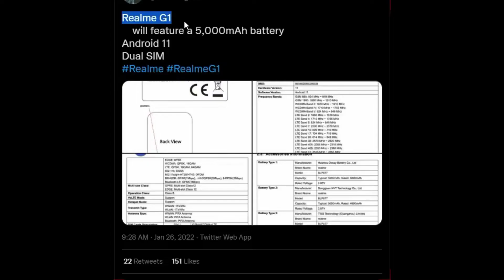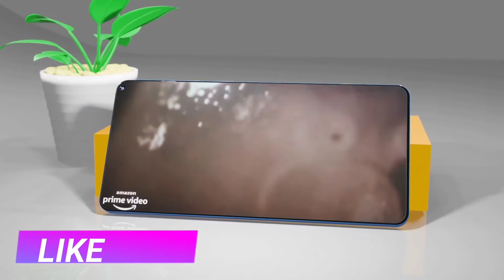Realme G1 5G : Under 10k | 50MP + 50MP SONY Camera, | 90Hz Display, 5000mAh Battery RealmeG1 g15g💥💥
Tags ;-

zestunboxing realme g1 5g,
realme g1 unboxing,
realme g1 price,
realme g1 mobile,
realme g1 5g unboxing,
realme g1 price in india,
realme g1 tamil,
realme g1 unboxing tamil,
realme g1 amazon,
realme g1 and y6,
realme g1 unboxing and price,
realme g1 bangladesh price,
realme g1 5g price in bangladesh,
realme g1 camera test,
realme g1 5g camera test,
realme g1 launch date in india,
realme g1 launch date in india price,
realme g1 launching date,
realme g1 flipkart price,
realme g1 flipkart,
realme g1 full specification,
realme g1 gsmarena,
realme g1 technical guruji,
realme g1 kab launch hoga,
realme g1 5g kab launch hoga,
hp realme g1,
realme g1 5g harga,
realme g1 india price,
realme g1 image,
realme g1 in flipkart,
realme g1 price in bangladesh,
realme g1 price in pakistan,
realme g1 price in nepal,
realme g1 review in tamil,
realme g1 ka price,
realme g1 launch date,
realme g1 mobile price,
realme g1 malayalam,
realme g1 mobile 5g,
realme g1 mobile unboxing,
realme g1 mobile flipkart,
realme g1 master,
realme g1 mobile phone,
realme g1 new phone,
realme g1 news,
realme gt neo 2,
realme g1 official price in bangladesh,
realme g1 phone,
realme g1 pubg test,
realme g1 pro,
realme g1 processor,
realme g1 review,
realme g1 release date,
realme g1 release date in india,
realme g1 malayalam review,
realme g1 series,
realme g1 specs,
realme g1 specifications,
realme g1 smartprix,
realme g1 smartphone price,
realme g1 telugu,
realme g1 trakin tech,
realme g1 tamil review,
realme g1 unboxing telugu,
realme g1 unboxing price,
realme g1 unboxing malayalam,
realme g1 unboxing trakin tech,
realme g1 unboxing technical guruji,
realme g1 unboxing price in india,
realme g1 2021,
realme g1 4 64,
realme g1 4g,
realme g1 4 64 price,
realme g1 4 64 price in india,
realme g1 4 64 price in bangladesh,
realme g1 4 64 price in pakistan,
realme g1 5g price in india,
realme g1 5g mobile,
realme g1 5g launch date in india,
realme g1 5g tamil,
realme g1 5g review in tamil,
realme g1 5g phone,
realme g1 6000mah battery,
realme g1 6 128,
realme g1 8gb ram,
realme g1 91mobiles
realme 8,
realme 8i,
realme 9i,
realme air 2,
realme airpods,
realme app lock,
realme all phone,
realme app,
realme airpods pro,
realme air pro,
realme app hide,
arealme cps test,
arealme english vocabulary test,
realme 50a,
realme i die,
realme a 9,
realme gt,
realme a.21 update,
realme a.20 update,
realme book,
realme best phone,
realme band,
realme book slim,
realme band 2,
realme best phone under 15000,
realme bluetooth,
realme best phone under 20000,
realme b,
b.65 realme 6,
realme c11,
realme c21y,
realme c25y,
realme c2,
realme c11 2021,
realme c21,
realme c3,
realme c1,
c realme c11,
c realme c15,
c realme com game space,
realme c25,
realme c15,
realme c12,
realme dizo,
realme dizo watch 2,
realme display problem,
realme dizo watch,
realme dare to leap,
realme dizo go pods,
realme double tap screen on,
realme dialer,
realme d,
dizo gopods d realme link,
dizo gopods d realme,
dave 2 d realme,
realme earbuds,
realme earbuds 2,
realme earbuds q,
realme earbuds air 2,
realme earbuds q 2,
realme earbuds 2 neo,
realme earphone repair,
realme electric scooter,
realme e warranty activation,
realme e warranty card,
realme e warranty check,
realme e scooter,
realme e pro new update,
realme e bike,
realme e pro,
e sim realme,
realme full screen display,
realme fingerprint,
realme frp bypass,
realme factory,
realme factory reset,
realme forgot password,
realme flagship phone,
realme frp code,
realme f 1.8,
realme f,
realme f 1.8 hard reset,
realme f 1.8 camera,
realme c.05 update,
realme f17,
realme f.03 update,
realme f19,
realme g t master,
realme g t neo 2,
realme g1,
realme g t 2 pro,
realme g t master edition camera test,
realme g t 2,
realme g t master price,
realme headphone,
realme hide app,
realme hard reset,
realme headphone repair,
realme hotspot setting,
realme hang problem,
realme home screen setup,
realme hair dryer,
realme h.ear in,
realme h,
realme india,
realme ipad,
realme i5,
realme i3,
realme in display fingerprint phone,
realme i8,
realme i5 laptop,
realme ipad pubg test,
i realme 8,
realme i pad,
realme i 7,
realme i 6,